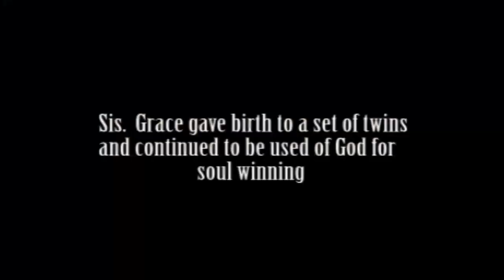Kingdom Tout Sis Grace